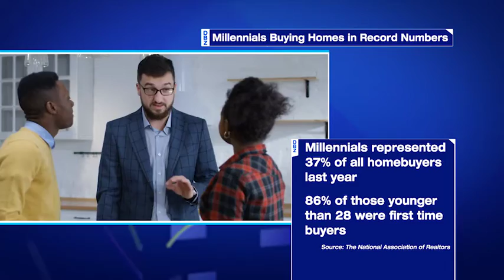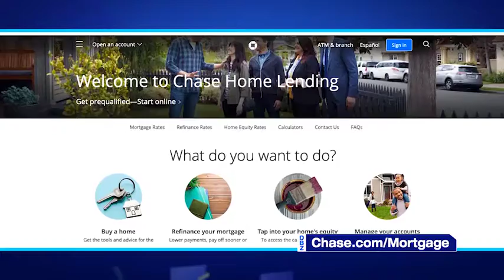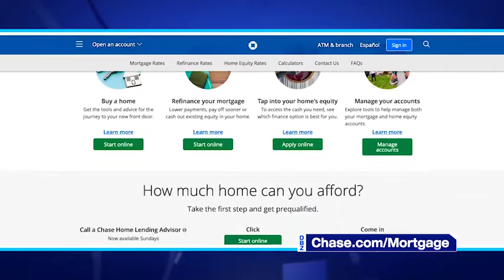NEW YEAR, NEW HOME!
As families grow and careers are established, the real estate market is welcoming record numbers of millennials, who are beginning to settle into their first homes.